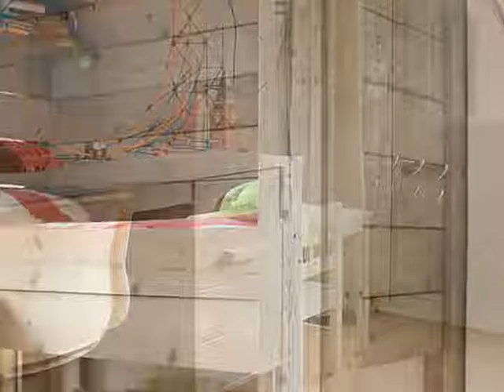Hoogakker 14, 4714 GJ Sprundel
Royale uitgebouwde halfvrijstaande woning met overdekt terras, garage, tuin op het zuid-oosten, 3 grote slaapkamers en royale zolder. De woning is keurig onderhouden en recent gerenoveerd.

Dit huis is gelegen aan een rustige straat met veel openbaar groen zoals een groot grasveld met wandelpaden tegenover de woning. In de dorpskern van Sprundel zijn openbaar vervoer, scholen en vele dagelijks benodigde voorzieningen aanwezig, doch ook de dorpskern van St. Willebrord is binnen enkele autominuten te bereiken.

Dit huis is traditioneel gebouwd in gemetselde en ge&#239;soleerde spouwmuren, betonnen vloeren en een ge&#239;soleerde dakconstructie gedekt met pannen. De kozijnen zijn deels van kunststof en deels van hout, grotendeels voorzien rolluiken en van isolerende beglazingen.

Begane grond:
Via de hal met vinyl op de vloer, wanden afgewerkt met spachtelputz en een plafond van mdf delen heeft u toegang tot de meterkast ( 5 groepen + 2 aardlek schakelaars) en tot de woonkamer, welke dezelfde afwerking heeft behoudens het plafond wat bestaat uit een balkenplafond met sierstucwerk tussen de balken. In de woonkamer is een inbouw gashaard met afstandsbediening aanwezig. Via een deur komt u in de gang met dezelfde afwerking als de woonkamer, met vaste trapkast, trap naar verdieping en een gedeeltelijke betegelde toiletruimte me spachtelputz wanden en idem plafond. De toiletruimte is voorzien van een toilet en fonteintje. Vanuit de woonkamer komt u in de keuken met tussen woonkamer en keuken 2 halfronde stalraampjes in een niet-dragende muur, waardoor de keuken eenvoudig bij de woonkamer is te trekken. De keuken heeft een vinylvloer, spachtelputz op de wanden en een plafond van mdf delen. De keuken met kunststof blad is voorzien van een koelkast, combimagnetron, enkele rvs spoelbak, vaatwasser, 4-pits gaskooktoestel en rvs afzuigkap. Vanuit de keuken kunt u naar de bijkeuken met een achterdeur naar de achtertuin. De bijkeuken is afgewerkt met vinyl op de vloer, wanden deels tegelwerk en deels spachtelputz en een plafond van spackwerk. Er is een keukenblok aanwezig met onder- en bovenkastjes en een enkele rvs spoelbak. Naast dit keukenblok is er ruimte voor de wasmachine en droger en overige apparatuur.

Verdieping:
Via de geheel beklede trap komt u op de overloop welke toegang geeft tot 3 slaapkamers en een badkamer en vaste kast en via de vlizotrap is de zolder bereikbaar. De overloop en slaapkamers zijn allen afgewerkt met laminaat op de vloer, spachtelputz op de wanden en plafonds van mdf delen. De slaapkamer rechtsachter heeft een deur naar een dakterras (met houten hekwerk en betontegels) en de slaapkamer rechtsvoor heeft over de gehele breedte een dakkapel. De geheel betegelde badkamer met plafond van mdf delen en een velux dakraam is uitgerust met een wastafel, wandcloset, designradiator, ligbad met douchescherm en regensproeier. De vaste kast op de overloop is eventueel bij de badkamer bij te trekken.

Zolder:
Via de vlizotrap op de overloop komt u op de royale zolder met de cv-ketel en met een vloer van houten platen, wanden van metselwerk en een plafond van onderzijde na-isoatie tegen het dakbeschot in het zicht. Een dakraam zorgt voor daglicht op de zolder.

Tuin:
De voortuin bestaat uit lage hagen en de achtertuin, gelegen op het zuid-oosten, bestaat uit gazon met vaste beplantingen en een scheiding met de buren bestaande uit een gemetselde muur met klimopheg. Tussen de garage en de poort is een royaal overdekt terras met lichtkoepel.

Garage:
De garage wordt momenteel gebruikt als (fietsen-)berging en is afgewerkt met vloerbedekking op een cementdekvloer, wanden deels schoon metselwerk en deels stucwerk en een vaste kastenwand en het plafond bestaat uit de balklaag in het zicht.